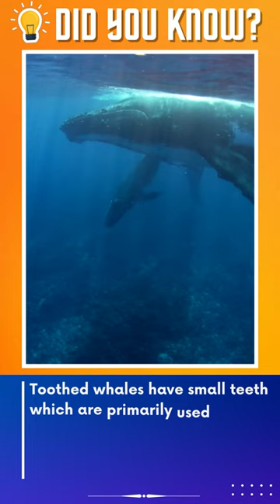7 Awesome Facts About Whales - part 1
7 Awesome Facts About Whales - part 1